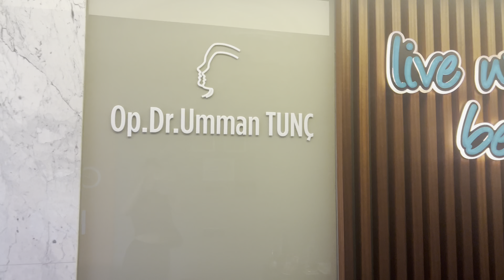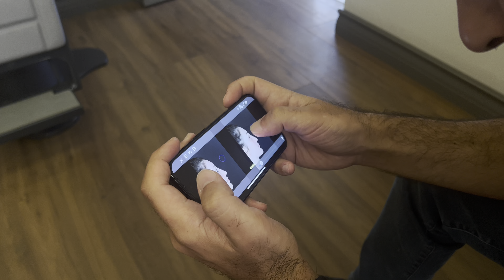fixing my BOTCHED nose job! (revision vlog) + 1 year update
It’s been a whole year since my revision and I finally feel comfortable enough to share my experience and all my doctors details with you!!

Thank you for patiently waiting. I wanted to properly heal before posting this vlog and as you know it was a revision so recovery was longer this time round.

I am so so happy with my results!! My nose is now straight, my nostrils are even and I can breath so much better!! My doctor was revision specialist Dr Umman Tunca in Antayla Turkey. I wish I went to him from the beginning. He fixed my botched nose done by a different  surgeon the year prior and I am so so grateful and happy with the way I look. My new nose is everything I ever wanted from the beginning and most importantly, my deviated septum is corrected!

His instagram is @ drummantunc

Vanessa Knight